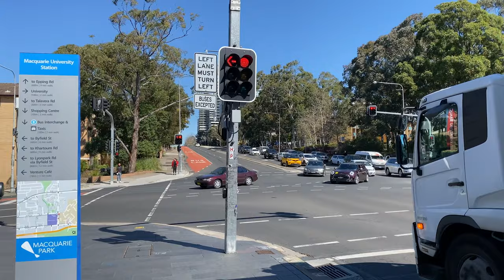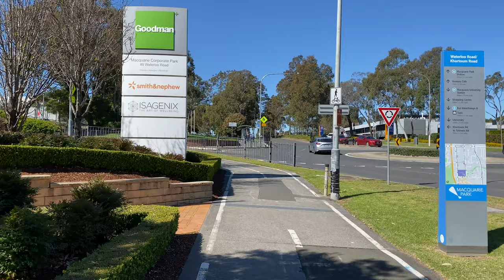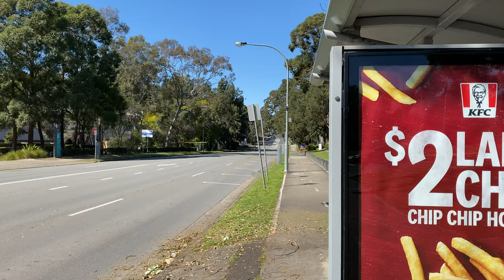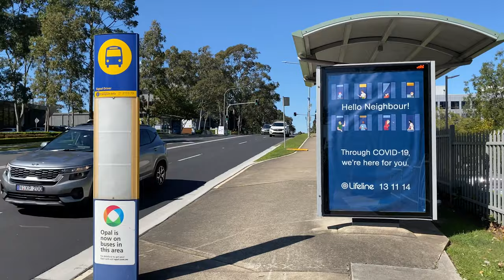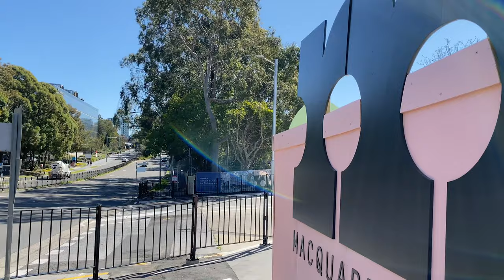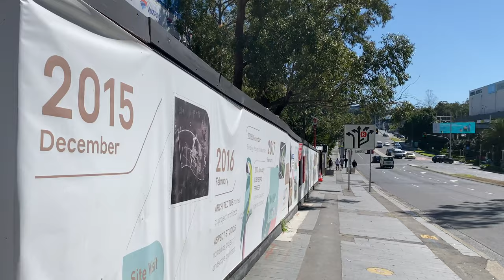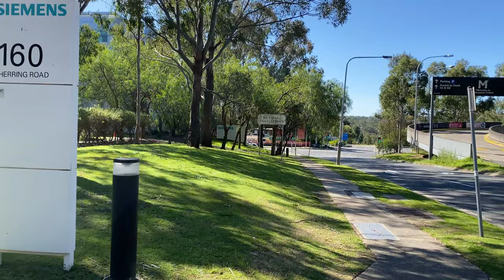[4K Walk] Walking from Macquarie Shopping Centre to Waterloo Road | Australia Sydney vlog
Don't miss virtual travel around Sydney Australia 🇦🇺. The video with 4K 60fps takes you to tour in Sydney famous places.  As Australia's largest financial centre and a major international tourist destination, this channel will visit different interesting places with you.